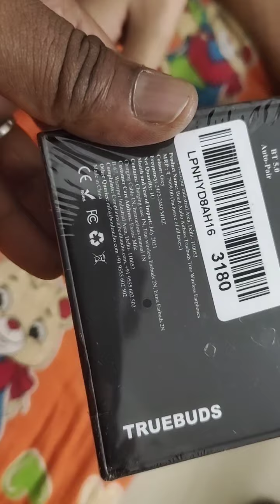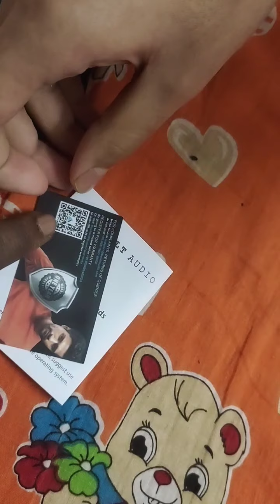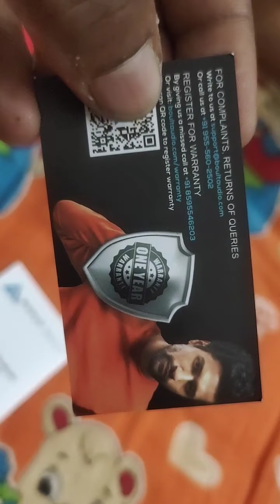Boult Audio True Buds//Charging Backup 3000 hours//unboxing//price 1299/-